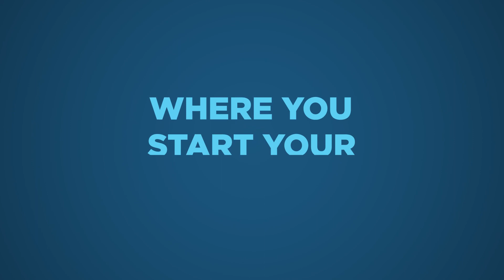Hicks Elementary School Promo Video Wayne-Westland Community School District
Great Futures Start Right Here in Wayne-Westland Community School which is comprised of
10 elementary schools (K-5),
3 middle schools (6-8),
2 high schools (9-12)
1 innovative academy
an ultra-modern facility career-technical center.

We have open enrollment for K-12 grade students who reside in Wayne, Washtenaw, Monroe, Macomb and Oakland counties.